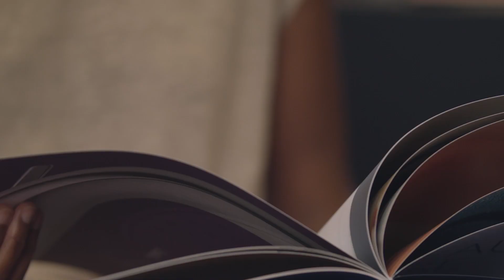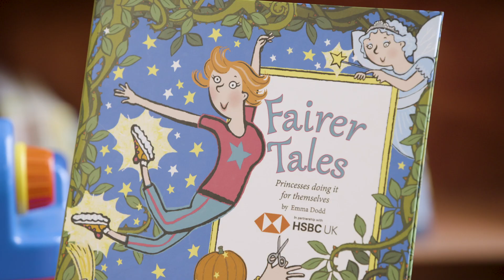New children’s book challenges gender stereotypes